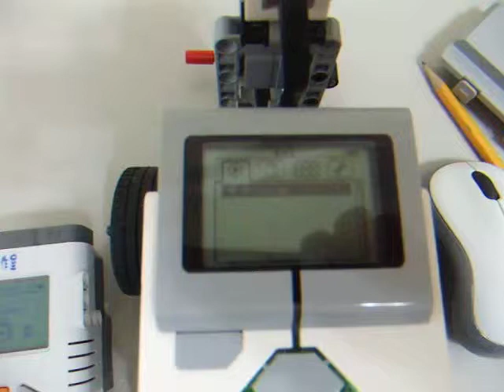NXT and EV3 Try-Touch Test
使用 EV3 軟體撰寫程式，模擬 Try Touch

探奇自然科學教室 Touch Classroom 2013